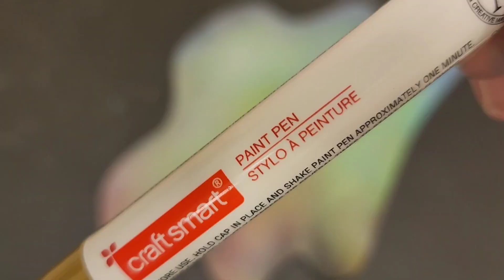Wild Amoeba 3-D Painting!